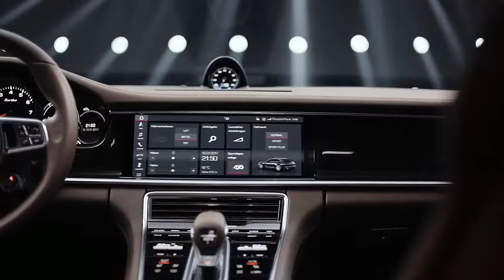2018 NEW PANAMERA TURBO Interior and Exterior Part_1